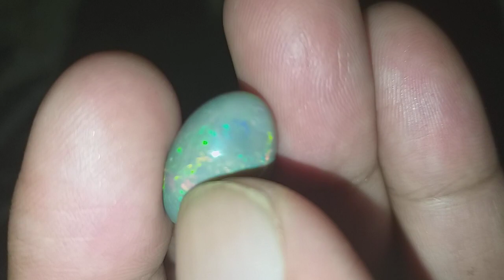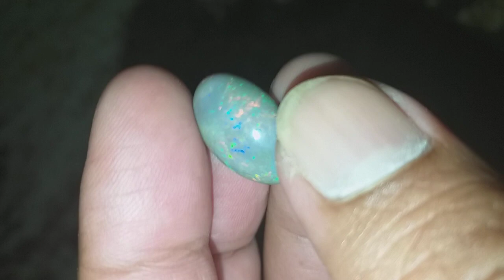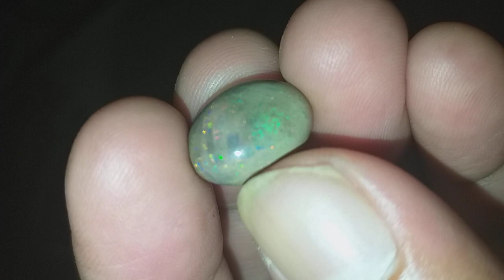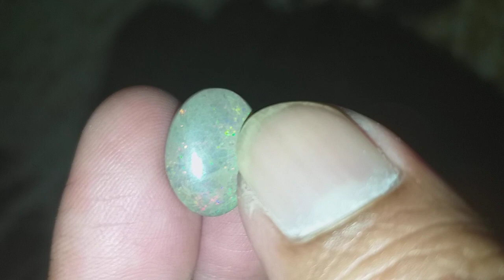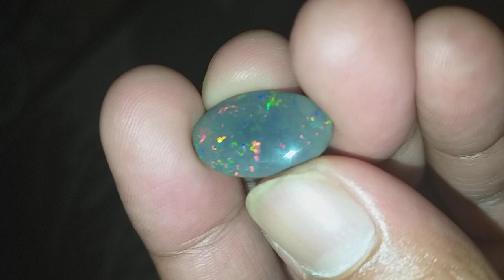4 NOVEMBER 2018 JUAL 3 PCS KALIMAYA JENIS BUNGLON